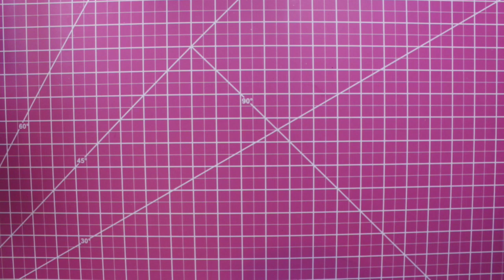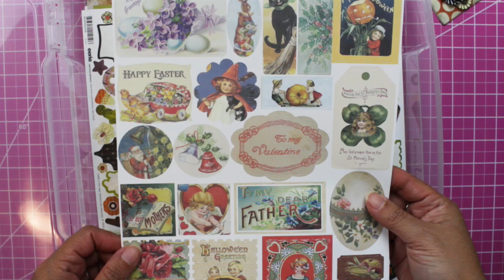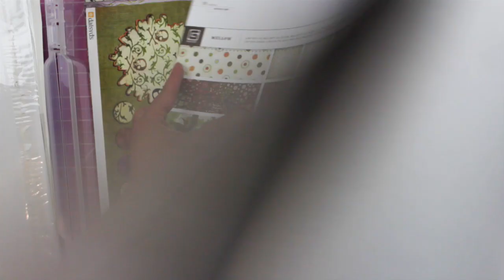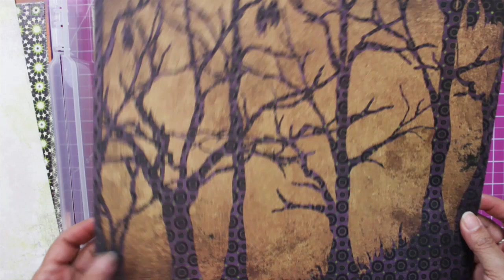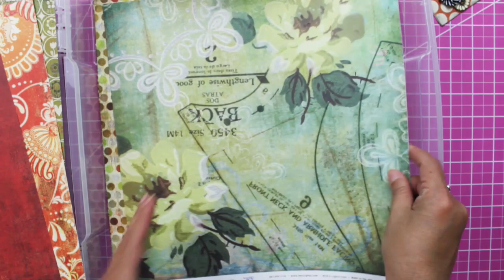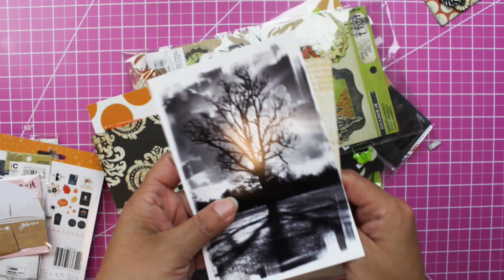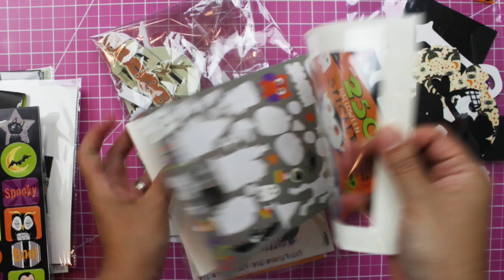Viewing my Fall Halloween Stash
Today's video is viewing my Fall and Halloween stash.

Karina C. Westfall